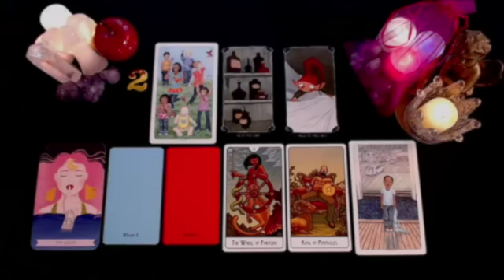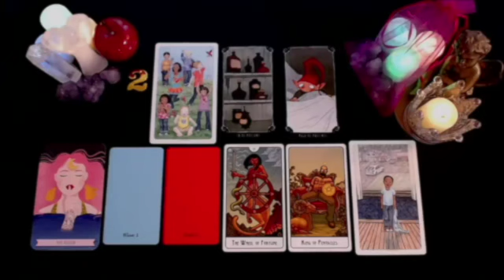VIRGO 🔥JUST STAY QUIET & WAIT FOR THE BLAST ON MONDAY 2ND 🚨A CALL LEFT UNANSWERED🚨 SEPTEMBER 2024